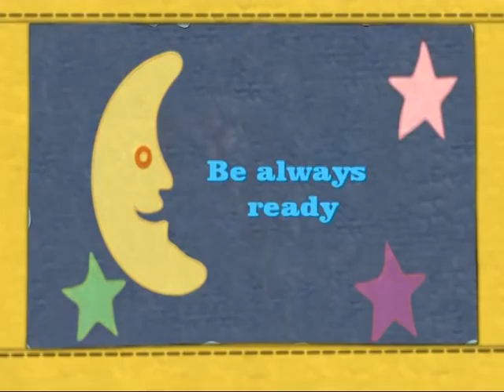Egypt Pharmacy Hany mounire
Egypt Pharmacy
 Hany mounire